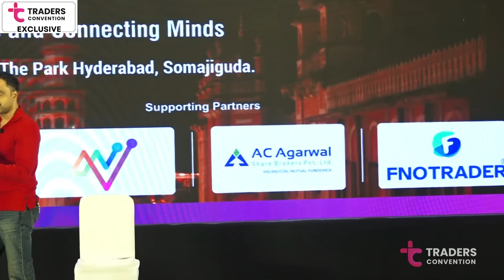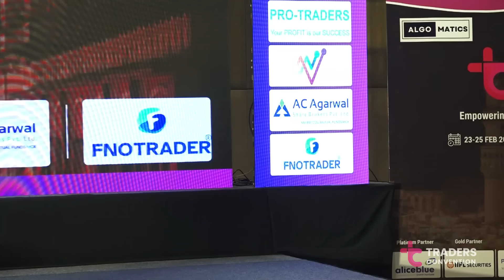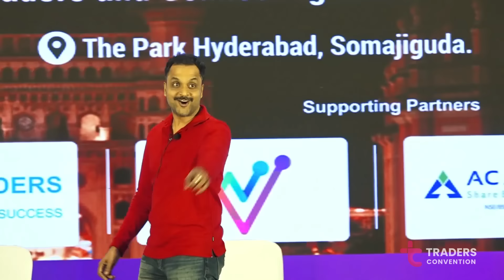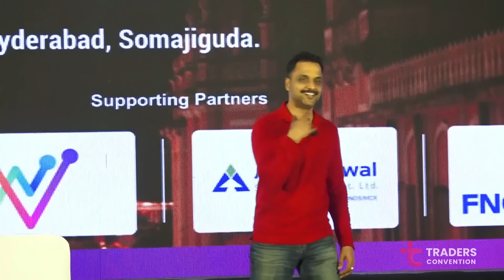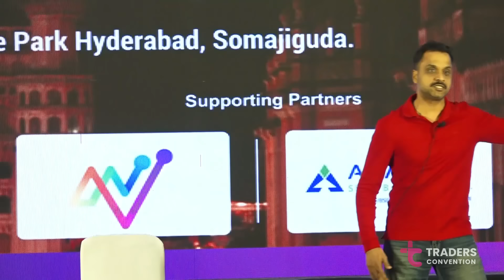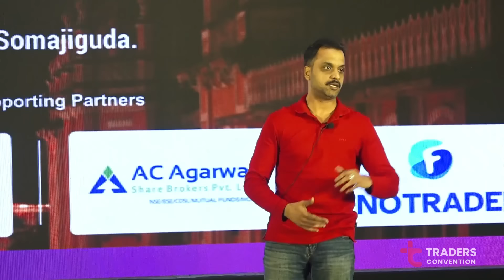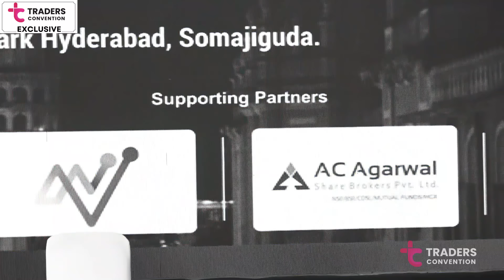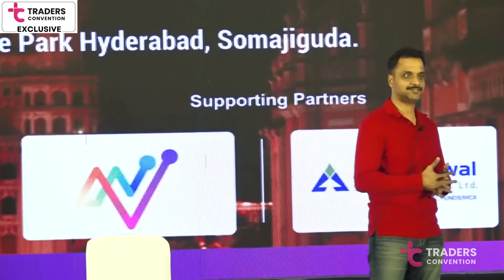Tradersconvention - Inside the Traders' Minds with Madan and Kirubakaran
Ask Me Anything Session By Madan from @MarketsMadan and Kirubakaran from @SquareOff .